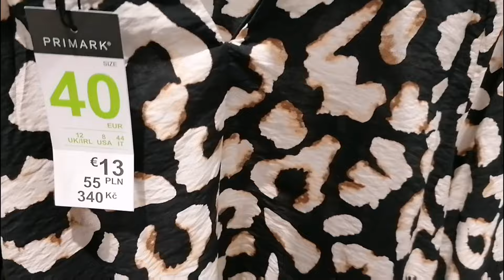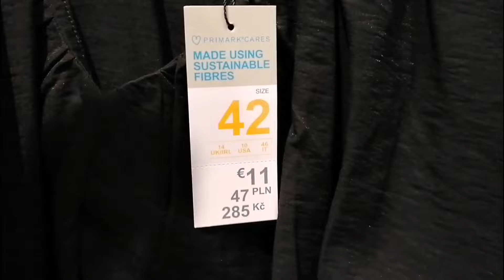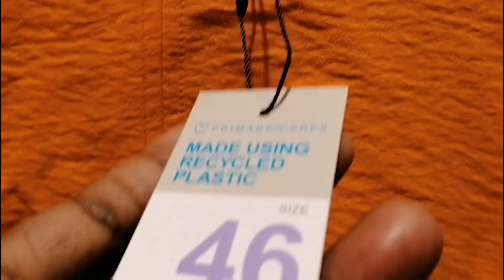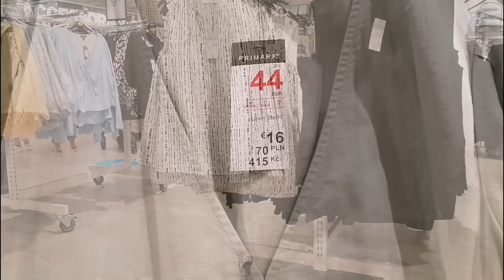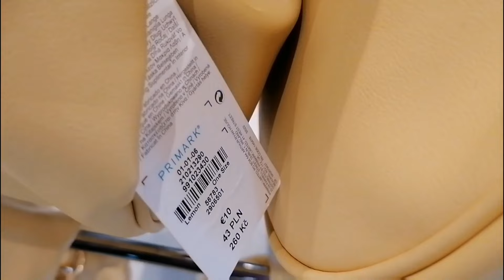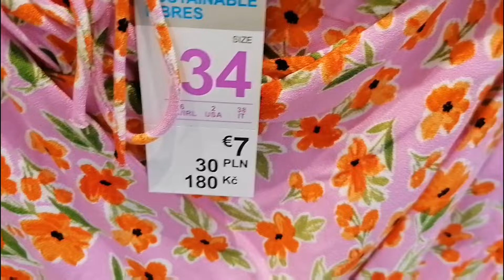Primark new Women's summer collection